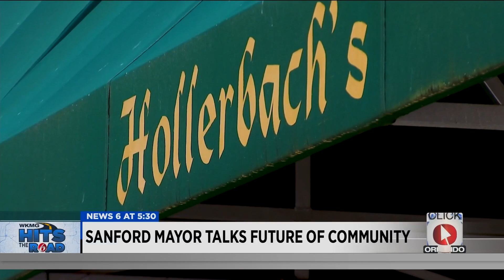Sanford mayor sees big demand for housing, resources